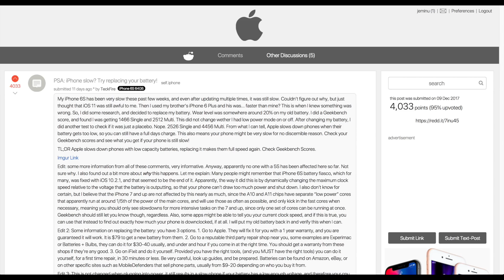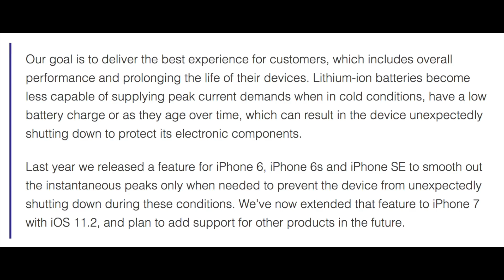애플, 일부러 아이폰 느리게 한 것 인정!! 사건 총정리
오늘은 최근 이슈가 되고 있는
일부러 폰을 느리게 만들었다고 인정한 애플의 사건을 정리하고
해결책을 알아보았습니다.

아마존
아이폰 6 교체

아이폰 6 플러스 교체

아이폰 6S 교체

아이폰 6S 플러스 교체

아이픽스잇
아이폰 6